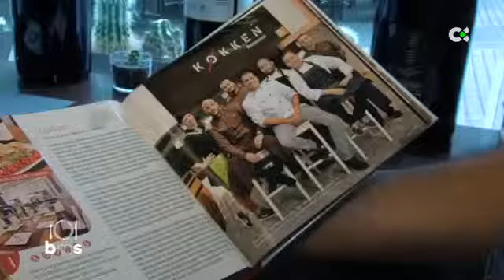RECETA Atún con crema de aguacate | Bienmesabe | RTVC